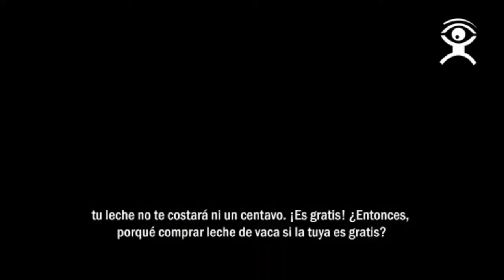Programa La República por El Nuevo Diario 22/08/22 Tema Gobierno Luis Abinader, Ley Alquileres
Luis abinader y su seguridad, educación, alquileres